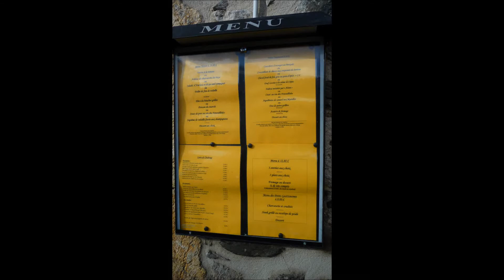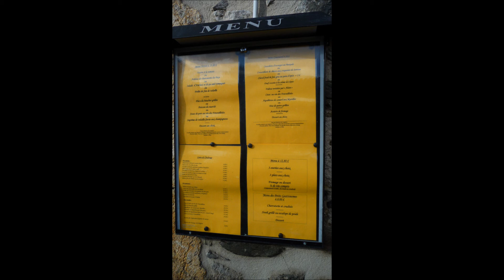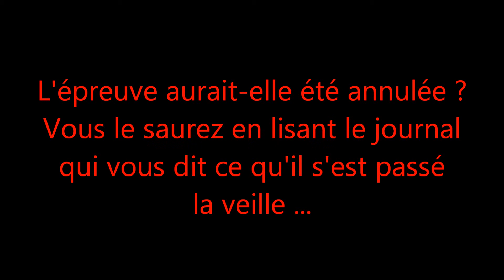RALLYE DES FENOUILLÈDES 2013 3ème section Campoussy Catllar 10H47 - 11H42